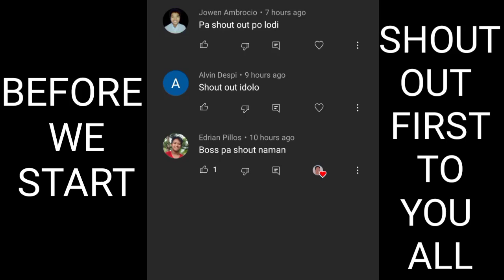H2WO NAGBATAK PARA MA CHAMPION SA MPL S7, MIKA FULL SUPPORT KAY H2WO BAGO SIYA AALIS SA PINAS 🥺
💎Mobile Legends💎

ML
MOBILE LEGENDS